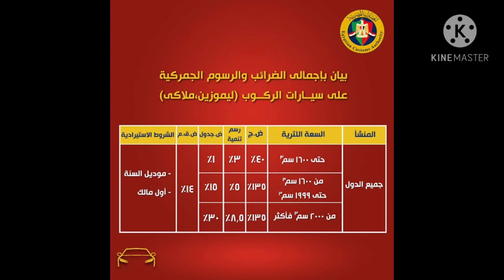اسعار السيارات المعفاه من الجمارك في مصر 2021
السيارات 3d,
افلام حماية السيارات 3m,
رسم على السيارات 3d,
فيلم السيارات 3,
تلميع السيارات 3m,
تجليد السيارات 3m,
ابطال سباق السيارات 32,
افضل العاب السيارات 3d,
السيارات المخفيه فورزا 3,
السيارات المتحولة الحلقة 3,
فيلم السيارات 3 مدبلج كامل,
السيارات 3,